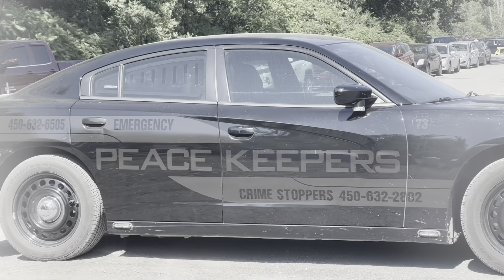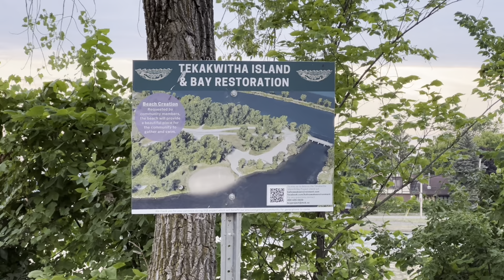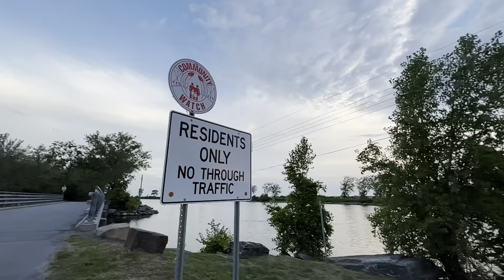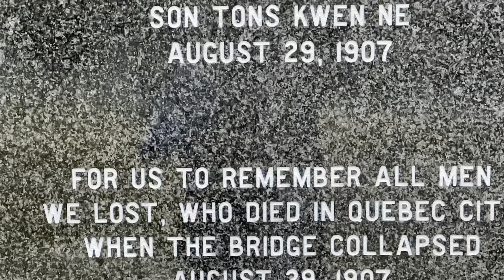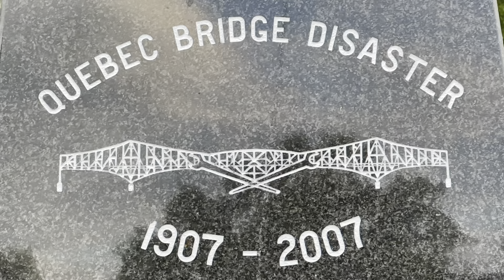Midnight Mission #4 - Stealth Camping at a Pow Wow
Stealth Camping on Tekakwitha Island beach, in Kahnawake (Caughnawaga), after the Echoes Of Proud Nation Pow Wow which took place on July 9-10, 2022.